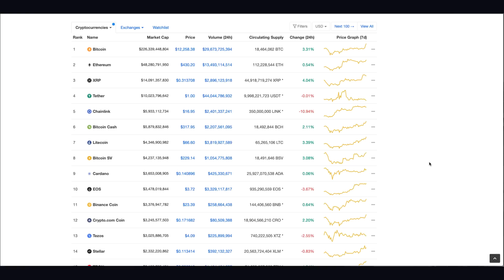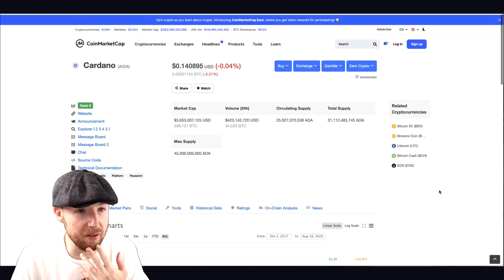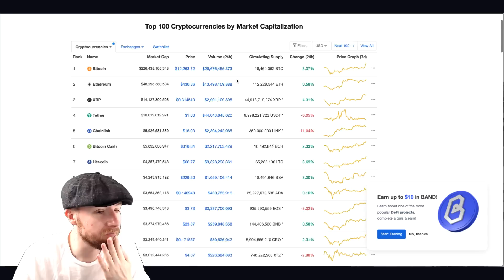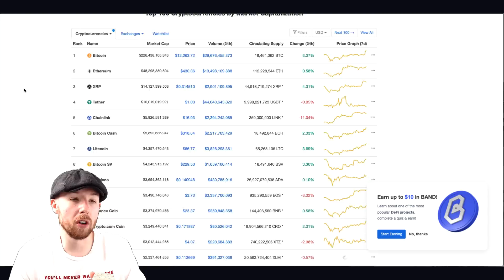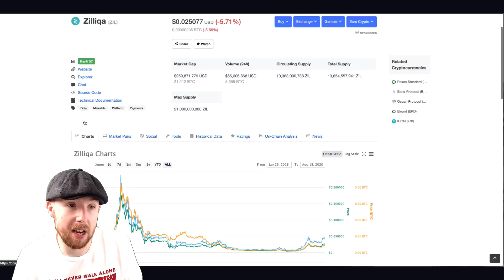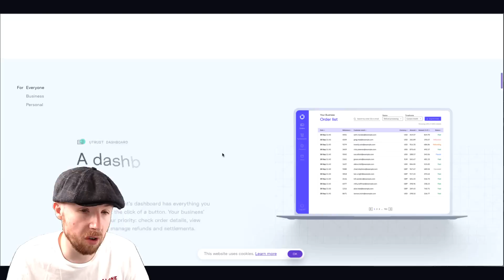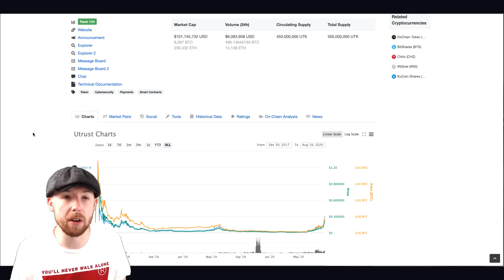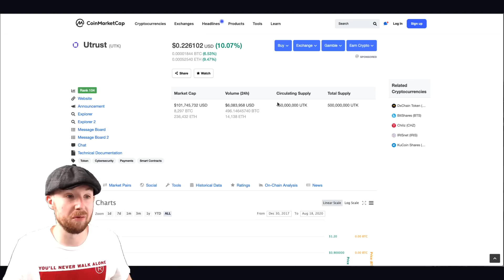5 CRYPTOCURRENCIES TO INVEST IN THAT COULD 10X EASILY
CRYPTOCURRENCIES TO INVEST IN

I've picked 5 cryptocurrencies that could do a 10X over the next 5 years

NEW HERE? ₿

Hey, I’m Ash, also known as Crypto Mobster. And I’m from England (Not Ireland)…
My channel is updated 2-3 times per week. I upload educational videos on cryptocurrency, investing and trading. I’ve been in the space since 2016 hoping to help you achieve success in understanding cryptocurrencies and other investments.

5 CRYPTOCURRENCIES TO INVEST IN THAT COULD 10X EASILY